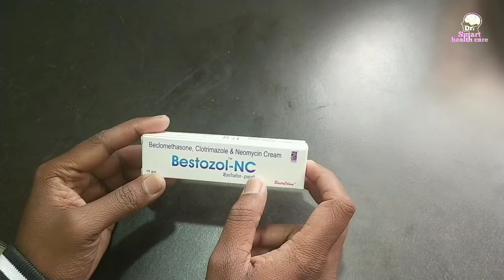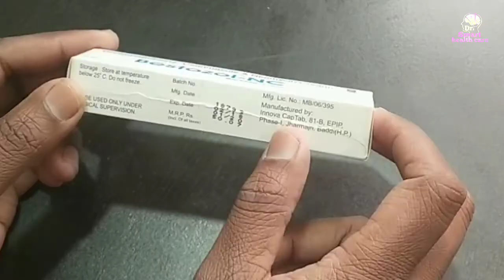BESTOZOL - NC Cream skin infection, fungal infection, tenia, Tinea capitis.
iss video mein bestozol  NC cream ke uses and isko Lagane Ki Vidhi evam side effect ke baare mein jaankari di gai hai iss cream ka use karke aap  skin se sambandhit Kai Tarah Ki problem ko Door kar sakte hain.